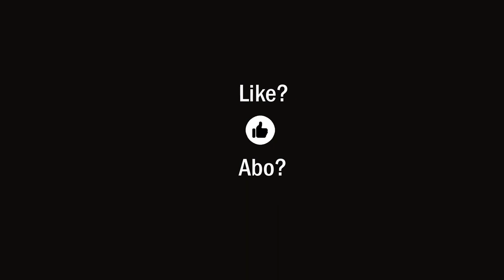Schweigepflicht?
Zensur und Unterdrückung werden intensiviert! Nach einer Woche Sperre durch YouTube (für zwei alte Videos!) bin ich jetzt wieder da. Die Regierung, der deutsche Mainstream und natürlich auch YouTube haben sich in Deutschland an deutsche Gesetze zu halten: z.B. Meinungsfreiheit, Glaubensfreiheit und Informationsfreiheit. Wann werden unsere Politiker endlich dafür sorgen, dass sich alle daran halten? Was soll man dazu noch sagen? Schweigepflicht? Armes Deutschland!

Bei den zensierten Videos handelt es sich um die folgenden beiden:
1) Der ewige Faschismus (inspiriert von R.F.Kennedy jr. und U.Eco) (9.9.2020)